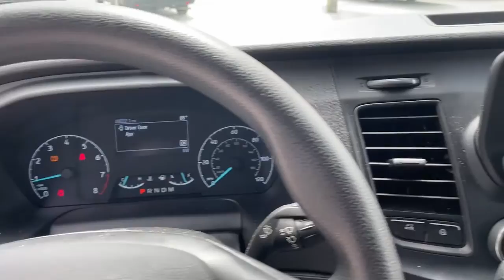2021 Ford Transit Cargo Van St. Augustine, Palm Coast, Jacksonville, Daytona Beach, Gainesville, FL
Avalanche Gray Metallic Used 2021 Ford Transit Cargo Van available in St. Augustine, Florida at Nissan of St. Augustine. Servicing the Palm Coast, Jacksonville, Daytona Beach, Gainesville, FL area.
2021 Ford Transit Cargo Van Base - Stock#: CLA48436 - VIN#: 1FTBR1C80MKA48436

ENGINE: 3.5L PFDI V6 FLEX-FUEL  -inc: port injection  Auto Start-Stop Switch Delete  Deletes button on dash which disables auto start-stop technology  Deletes auto stop-start technology disable button on dash  however  the feature remains permanently active (STD),Rear Wheel Drive,Power Steering,ABS,4-Wheel Disc Brakes,Brake Assist,Steel Wheels,Tires - Front All-Season,Tires - Rear All-Season,Conventional Spare Tire,Tow Hooks,Power Mirror(s),Intermittent Wipers,Variable Speed Intermittent Wipers,Third Passenger Door,Automatic Headlights,Automatic Highbeams,AM/FM Stereo,Steering Wheel Audio Controls,Auxiliary Audio Input,Bluetooth Connection,Adjustable Steering Wheel,WiFi Hotspot,Keyless Entry,A/C,Power Windows,Immobilizer,Stability Control,Front Side Air Bag,Telematics,Requires Subscription,Lane Departure Warning,Front Collision Mitigation,Tire Pressure Monitor,Driver Air Bag,Passenger Air Bag,Passenger Air Bag On/Off Switch,Front Head Air Bag,Passenger Air Bag Sensor,Back-Up Camera